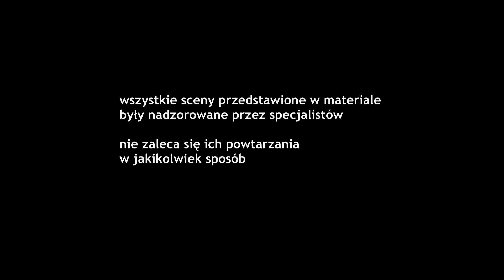Zabójczy wdech - SPOT 2018 KP PSP Choszczno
Materiał przedstawia spot dotyczący zabójczego działania tlenku węgla.